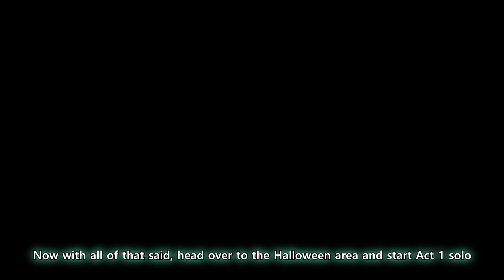How to BEAT ACT 1 of the HALLOWEEN EVENT (SOLO) in ROBLOX - Tower Defense Simulator (TUTORIAL)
Here's a tutorial on how to beat/triumph Act 1 of the 2023 Halloween Event in Tower Defense Simulator.

ROBLOX/Tutorial/How to Get: Tower Defense Simulator